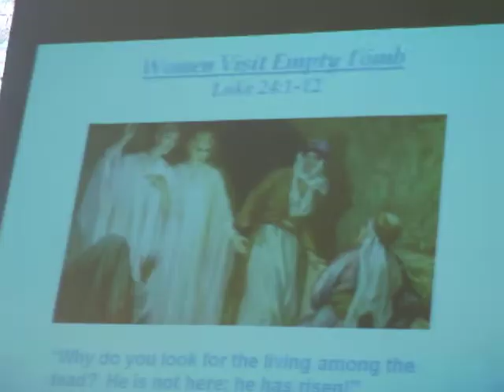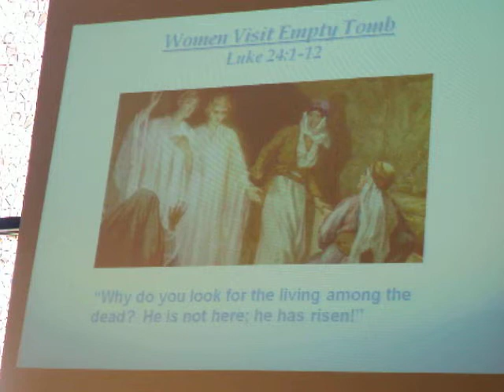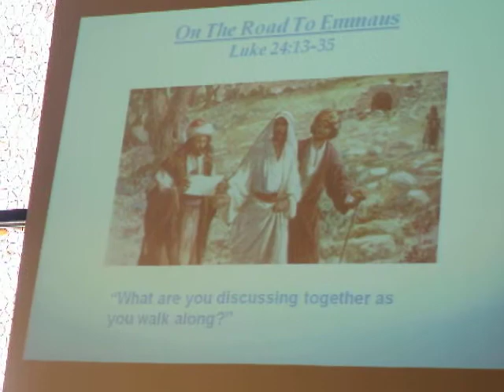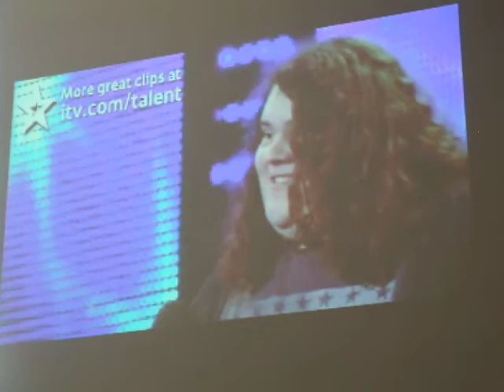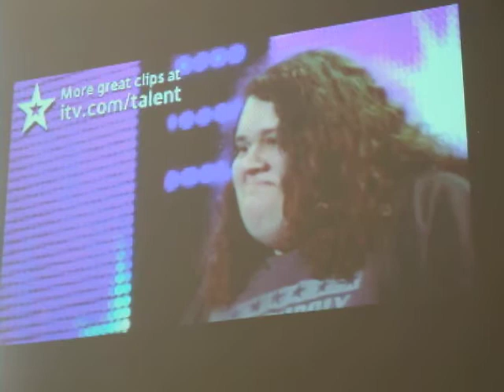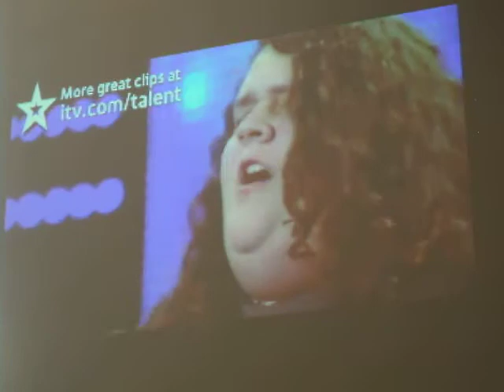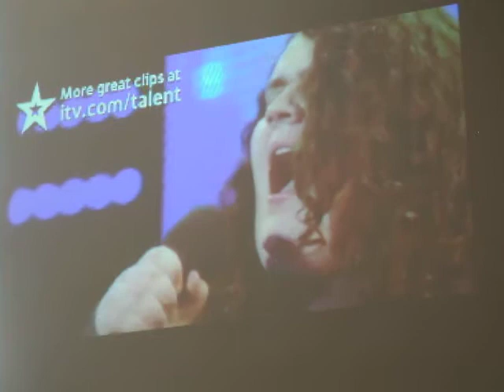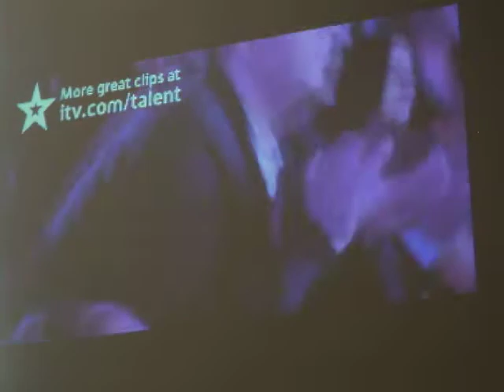KUMC Sermon - Ken Passno (with "Jonathan and Charlotte" Britain's Got Talent 2012 example) 4/22/12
Guest sermon by Ken Passno. Ken talks about not judging a book by its cover, and includes an example of Britain's Got Talent 2012 contestants Jonathan and Charlotte as seen on YouTube.